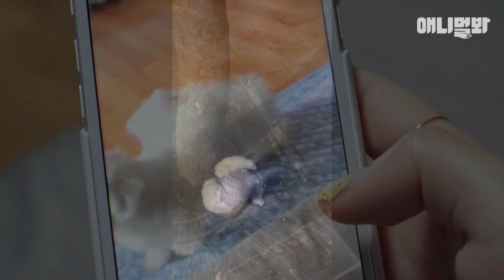나 말티즌데. 엉덩이 하나로 1타 쌍피 개능한 싸대기의 기술 알려드림 (드루와 드루와)ㅣDog Can Do The Skill Slapping Cheeks With The Butt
포메는 날려버리고, 푸들마저 제압하는 말티즈 망고의 엉덩이 싸대기!
그가 돌연 은퇴선언을 한 이유가..

애니멀봐와 한배타고⛵